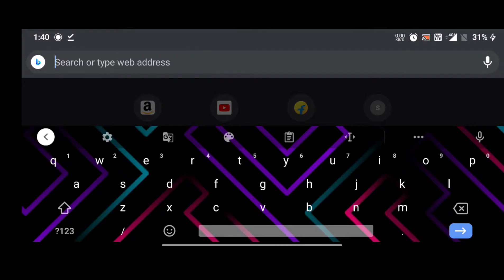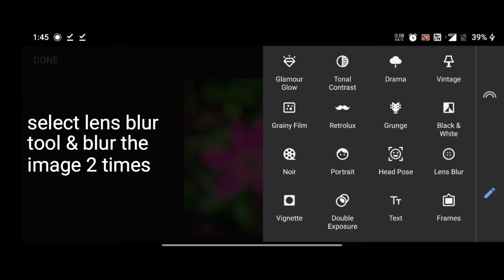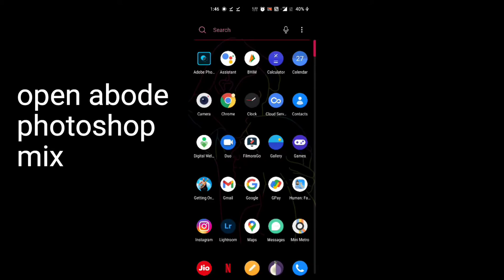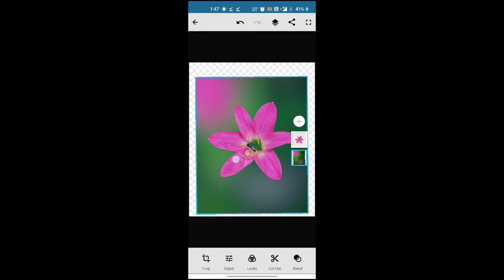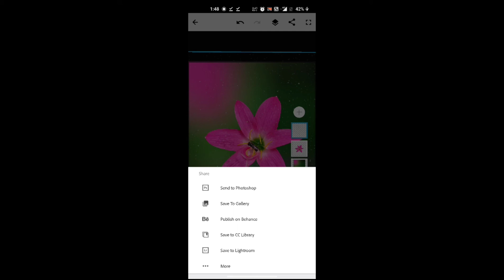Learn how to edit moody Background in mobile | Full Editing Tutorial | Easy tutorial | Best Tutorial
Full editing tutorial with mobile .learn how to edit moody background in just 1 min ...
if there is any doubt please comment bellow..